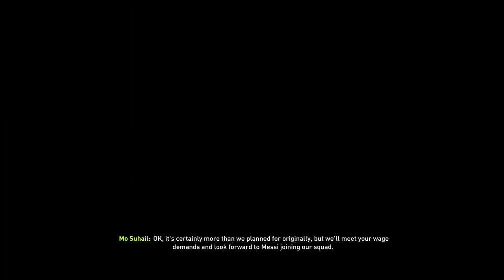Newcastle After Makeover Sesason 03 EP5